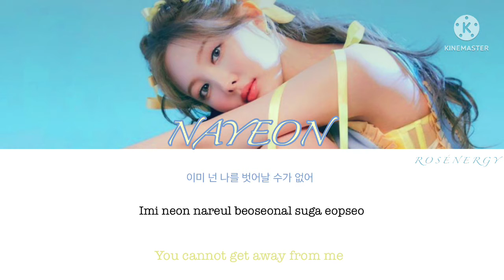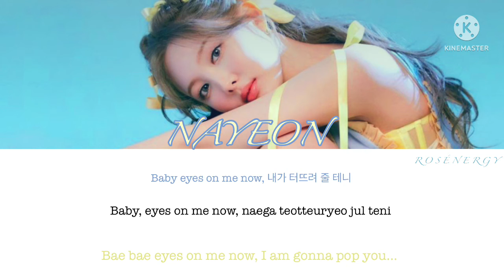POP! - NAYEON [ color coded lyrics Han/Eng/Rom ]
This song is not mine! The only thing that is mine is the video!

Original song; POP - NAYEON